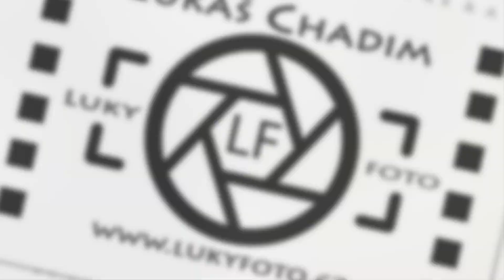Šárka & Jarda - 14.11.2023 -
Svatba Šárky a Jardy na krásném místě hotel Zámek - Velký Újezd. Svatební video z fotek